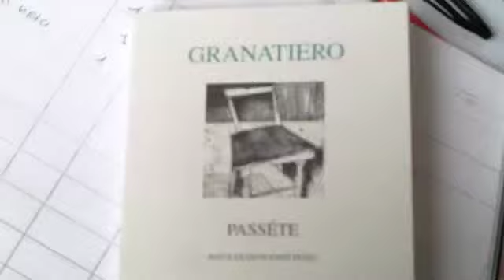Francesco Granatiero legge "Passéte" in occasione di "Portici di carta"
La passéte del titolo di questa raccolta di Francesco Granatiero, in un dialetto del gargano, è la "traccia", l'"orma" seguita dal cane da caccia (che poi non è altri che il poeta). Ma passéte significa anche, in quella lingua, "passato". "Passa di qui la geografia (e quasi si potrebbe dire la geologia) emotiva in cui la memoria dei morti e dei vivi si muove tra citazioni e voci d'una tenerezza che scongiura l'oltranza angosciosa del secolo breve" (Giovanni Tesio). La maturità di un dialettale di grande valore.